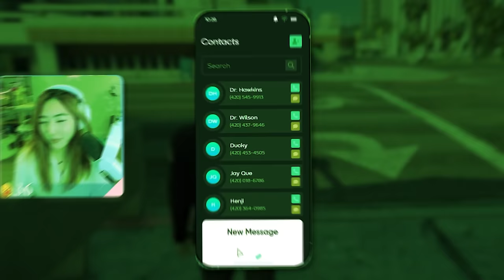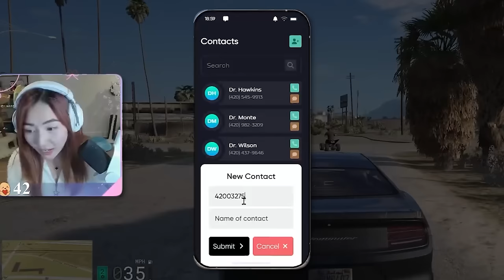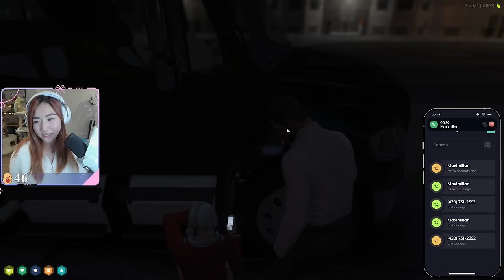I tried to find a Sugar Daddy in GTA 5 RP